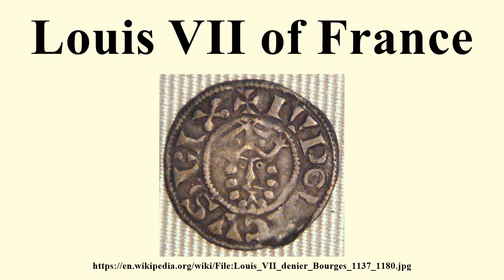Louis VII of France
Image-Copyright-Info
Author-Info:   PHGCOM

Image-Copyright-Info